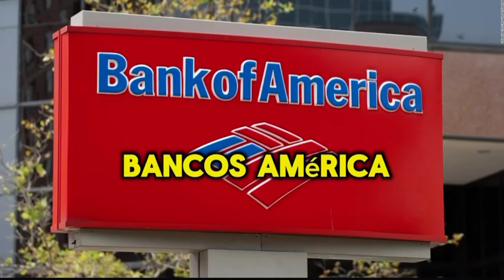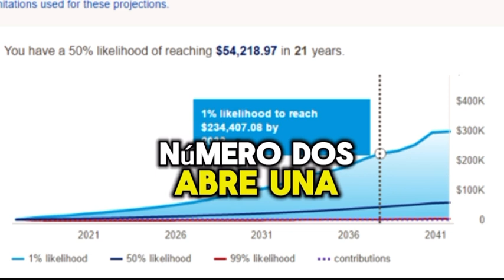Como INVERTIR En Bank Of America 🇺🇸 || Invertir Paso a Paso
En este video te enseñaremos paso a paso cómo invertir en Bank of America. Aprende a tomar decisiones financieras inteligentes con nuestra guía fácil de seguir. ¡No te lo pierdas!

COMO